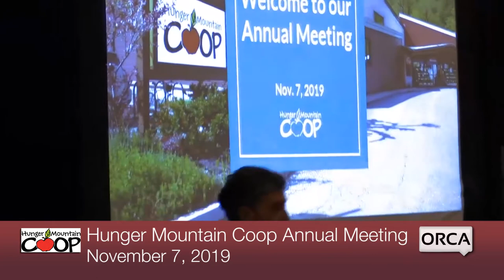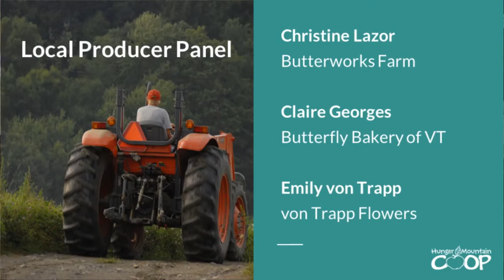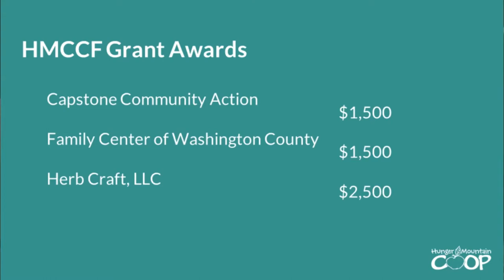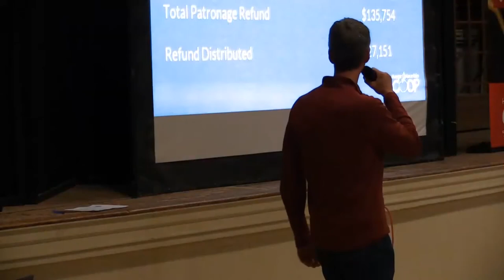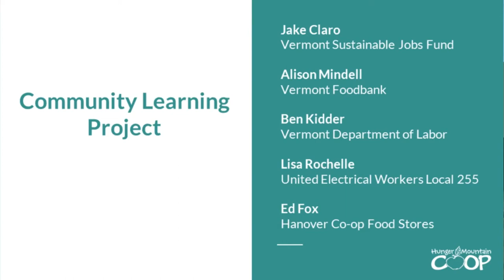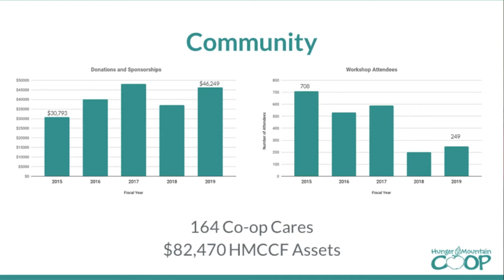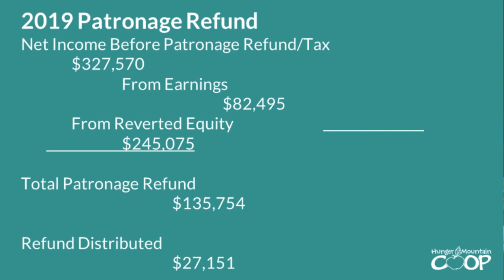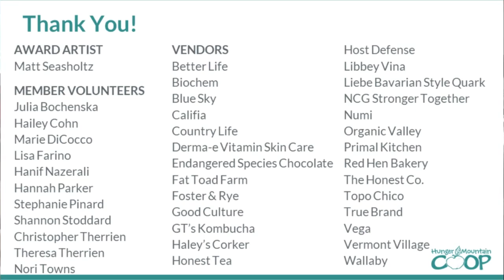Hunger Mountain Coop - 2019 Annual Meeting